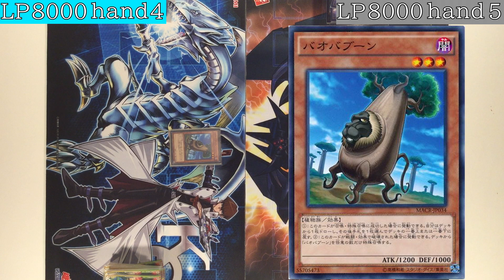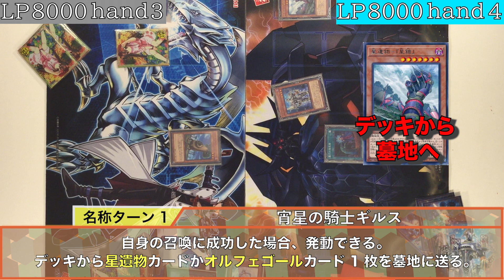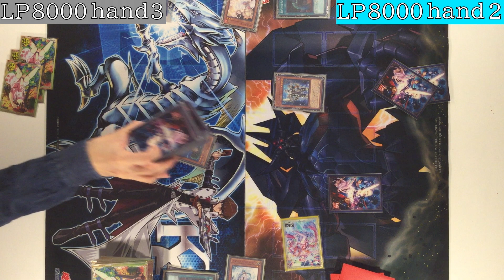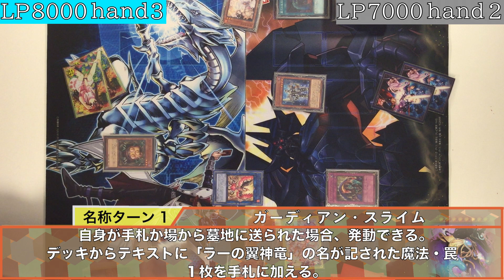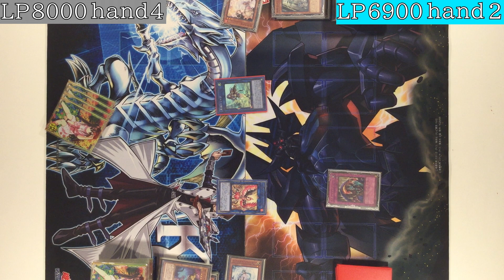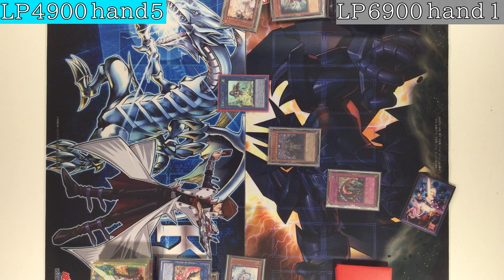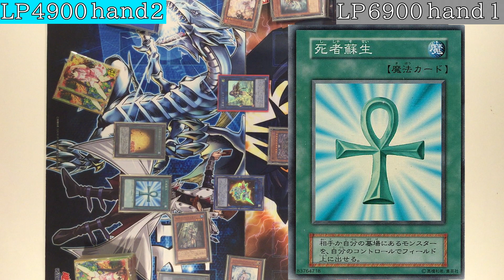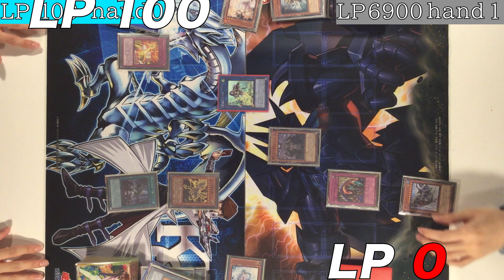ラー vs 王 他力本願神降臨？ UMIHOTARU遊戯王対戦紹介動画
ちょっと新しい試みということで、いろいろ荒い面が目立つかと思いますが、よければご覧ください。